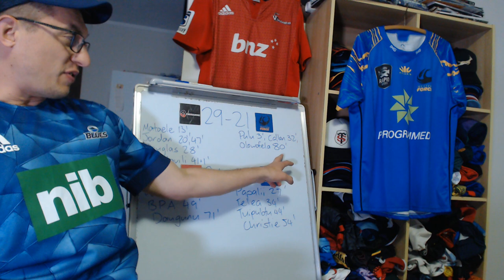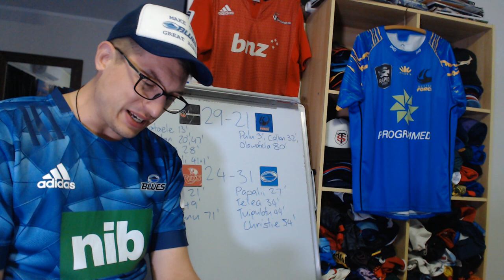Super Rugby Trans-Tasman R4 Review (Friday Games)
A quick look back at the Super Rugby TT Friday games - Crusaders vs Force and Reds vs Blues

00:00 - Intro
00:20 - CRUvFOR
07:12 - REDvBLU